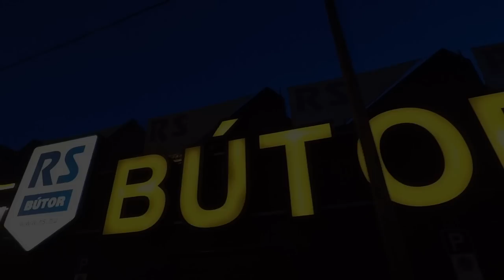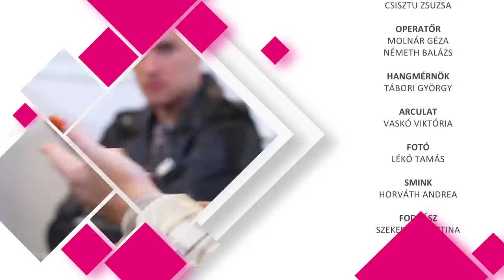Úristen! Ki ez a család?! Bizony a Valkusz família! A Valmar frontemberének családi titkai a CSC-ben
Dübörgő zenei siker! Az Úristen! Ki ez a lány?! - című dal, a Valmar zenekar slágere ezen a nyáron mindent vitt!  De honnan jön Valkusz Milán zenei indíttatása, amikor teniszezőnek készült?  Ki ez a család?! Bizony a Valkusz família, akiknél a kiváló teniszező, Valkusz Máté és a család többi tehetséges tagja, az apuka, Tamás, a legifjabb Valkusz, Márk és persze az egész pereputtyot összetartó és szeretetben terelgető anyuka, Vali is megérdemli a figyelmet, mert ritka klassz emberek.
Vasárnap 10.00-kor premier a Csisztu Channelen!
Gyertek, nézzétek, mert klassz lesz és az őszi évad végén, egy Notebookot is kisorsolok a feliratkozók között. A játék szabályairól a Csisztu Zsuzsa Official és a Csisztu Channel Instagram oldalon tudhattok meg többet rövidesen.

Köszönjük a támogatást a Sharitynek és a Komplett Optikának, a Lenovo hivatalos magyarországi forgalmazójának, a Notebookstore.hu-nak.
A helyszínt a Prestige Hotel Budapest biztosította.
Köszönet a ruháért a Margaret Fenzinek.
Köszönet az ékszerekért a ZEMA Porcelán Ékszerháznak.
Köszönjük a Primus Labor támogatását. Primus Labor - természetes immunerősítés és személyre szabott táplálkozási tanácsok a történő bejelentkezéssel.

Produkciós vezető: Molnár Géza
Szerkesztő: Szabó Eszter
Station Voice: Szabó-Sipos Barnabás
Arculat: Vaskó Viktória
Social Media Manager: Görgényi Gabriella
Sales: Kosaras Renáta és Vígh Milán
Fotók: CSC - Lékó Tamás
Styling: Mihályi Páris
Smink: Horváth Andrea
Haj: Szekeres Kriszta
Producer és műsorvezető: Csisztu Zsuzsa